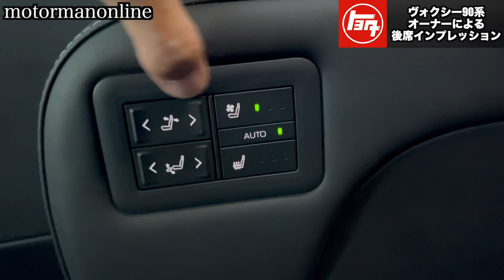トヨタ 新型ヴェルファイアハイブリッド Zプレミア【ヴォクシーハイブリッド90系オーナーによる後席インプレッション】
■ブログでは、ダイジェスト版を掲載しております。

その他機種のMAXWINデジタルミラードラレコのコラボ企画も実施しております。

■「MDR-C013」のLaBoon!!とMAXWINのコラボ企画実施中